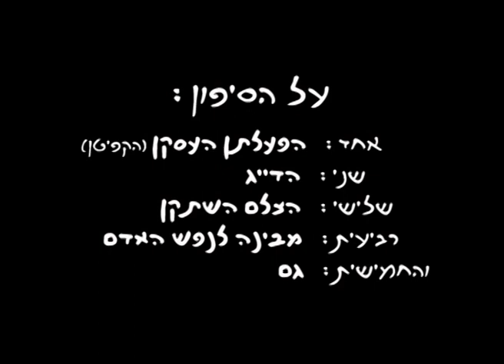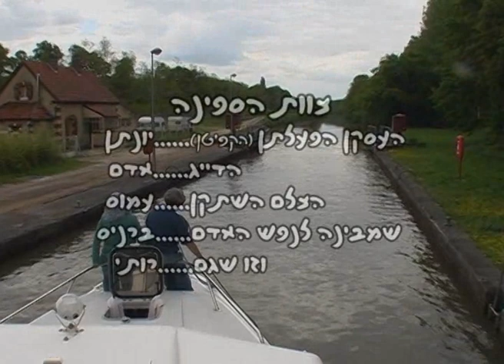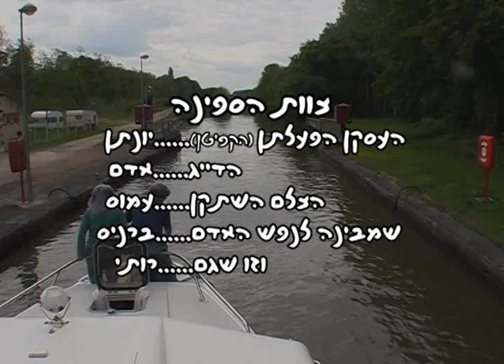"וידאו צוות"-מגזין 50. חמישה בספינה אחת. שייט בתעלות צרפת.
חמישה ישראלים שעזבו את טרדות היומיום לטובת שייט פסטורלי בתעלות שבמחוז בורגונדי בצרפת.